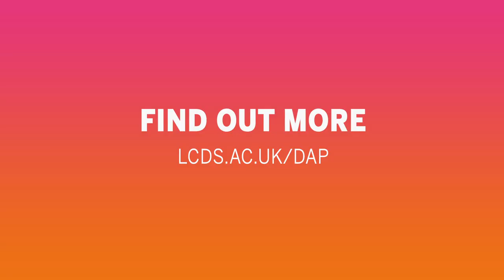London Contemporary Dance School: Interview MA DAP Student Lucie Palazot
London Contemporary Dance School: Interview MA Developing Artistic Practice Student Lucie Palazot

We are reopening the applications from Mon 7 Sep to Fri 9 Oct with the new start date on the course in Jan 2021.

From Paris to London, Lucie is an independent dance artist who is completing her MA in contemporary dance at LCDS-London.

Her dance practice is based on physicality, release, dance-theatre, improvisation and contact-improvisation technics with a somatic approach. She likes exploring her dance practice as a playground fed by curiosity, strength and energy, based on trust and empathy.
During the DAP MA course, Lucie developed 3 creative projects : a sound and video installation (‘Erroak’), a screendance film (‘Amatxi’) a solo work (‘Amalur’, motherland) and she was part of 5 pieces as a performer presented in the theatre The Place and in studios.

She danced for Joe Moran, Eve Stainton & Florence Peake, Alka Nauman, Greta Gauhe, Nathalie Pubellier, Julien Desplantez, Lucile Rimbert, Marie Simon, Elsa Lyczko. At the moment she is part of Be Fruitful and Multiply by Alka Nauman, 1 click away by Greta Gauhe and Orly, Fragments aéroportuaires by the company Les Yeux d’Elsa.
Wearing several hats, Lucie is also an independent producer. Graduated from Toulouse Business School with an MA in cultural management in 2015, she worked as Production Director for the company Les clés de l’écoute, organizing shows with orchestras and operas in France and as Project Manager for the publisher Sonic Solveig, developing interactive music apps (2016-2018).

If you want to know more about her work :
Thumbnail photo credit: Alban Grosdidier